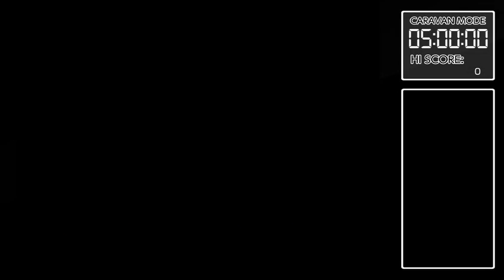ACA NEOGEO WORLD HEROES Gameplay